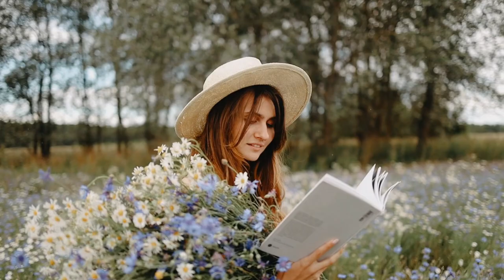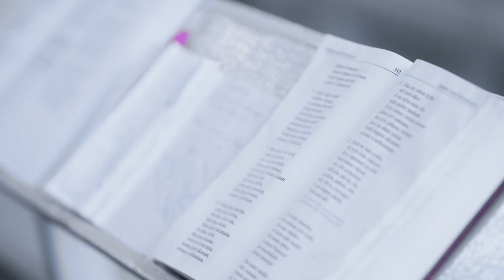КАК НАПИСАЛИ ПЕСНЮ "БЛИЖЕ, ГОСПОДЬ, К ТЕБЕ" || проект "Истории христианских песен"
📝 История написания известной христианской песни "Ближе, Господь, к Тебе". Этот гимн популярен среди христиан всего мира и для многих является символом утешения и надежды. Также его тесно связывают с историей гибели Титаника. По свидетельствам очевидцев, когда корабль тонул, музыканты играли именно этот гимн.

📃 ИСТОРИИ ХРИСТИАНСКИХ ПЕСЕН.

🎬 Монтаж видео: Евгений Дмитриев

📃 Автор проекта: Евгений Дмитриев

▶️ ДРУГИЕ ВЫПУСКИ ПРОГРАММЫ